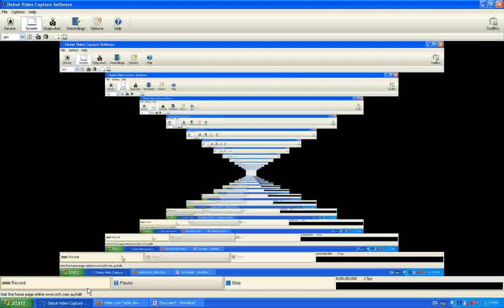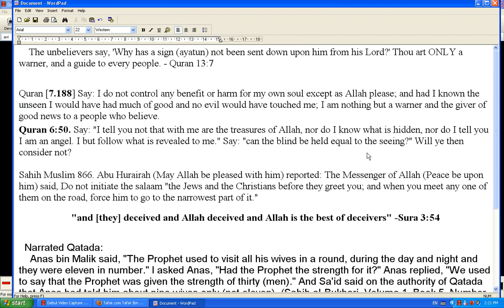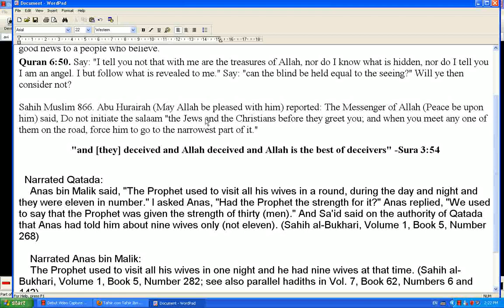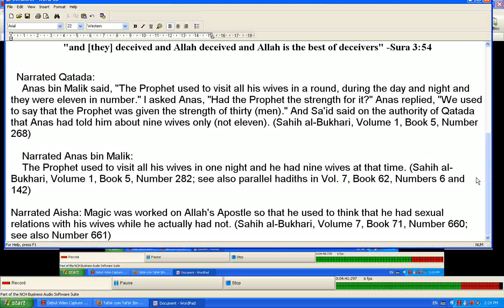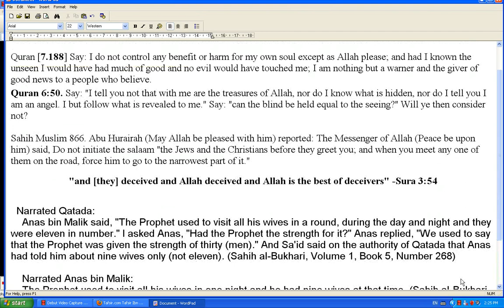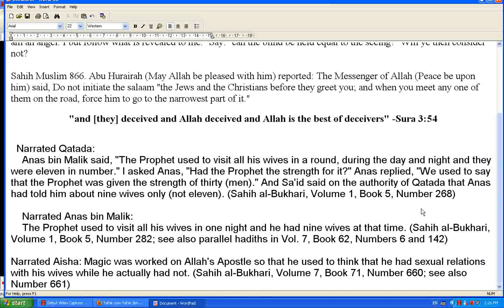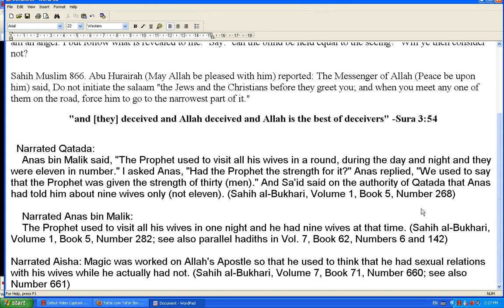Muhammad the great preatender part 2